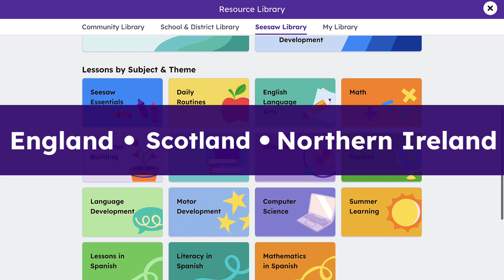Did You Know?.. Seesaw is Optimized for the UK!